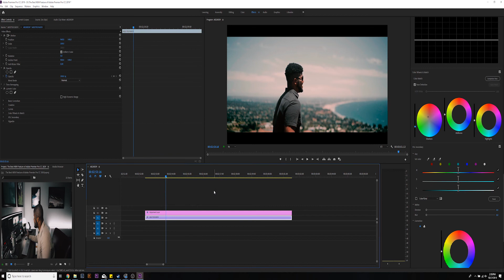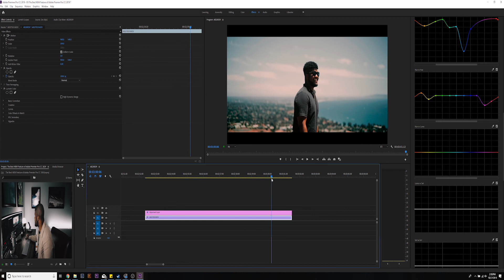THE BEST NEW FEATURE on Adobe Premiere Pro 2019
The best new feature on Adobe Premiere Pro CC 2019 is hands down the new hue saturation curves. The premiere pro 2019 update of October has brought colorist one of the most powerful tools yet when it comes to color grading. The premiere pro update makes selective color grading much easier than ever before. This means that cameras with hard to use log profiles or cameras with color science that's just not on par will become easier to work with.